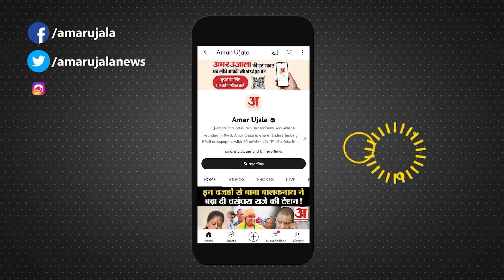Seat Ka Samikaran:Raebareli सीट का नेहरू गांधी परिवार का चौंकाने वाला कनेक्शन | History of Raebareli